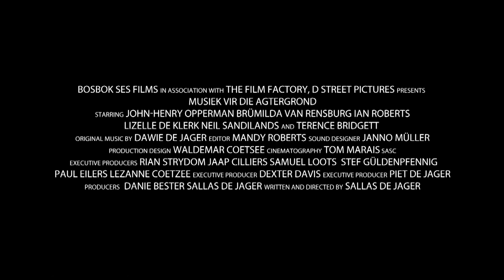Refinery: Musiek Vir Die Agtergrond Trailer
Refinery handled the post-production on Sallas de Jager's Musiek Vir Die Agtergrond, starring John-Henry Opperman, Lizelle de Klerk, Ian Roberts, Brumilda van Rensburg, Terence Bridgett, and Neil Sandilands.

Refinery handled the online and deliveries, as well as the grade by Alex May.

Musiek Vir Die Agtergrond was produced by Bosbok Ses Films, shot by Tom Marais and edited by Mandy Roberts.